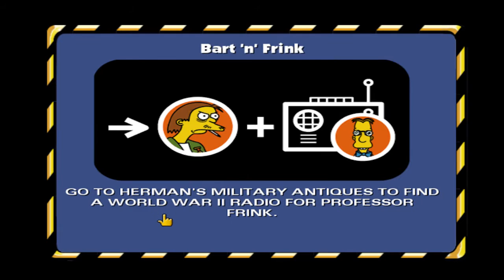The Simpsons Hit and Run Walkthrough - Level 2 - Mission 4 - Bart 'n' Frink [HD]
This is a walkthrough for Mission 4 - Bart 'n' Frink in Level 2 on The Simpsons Hit and Run. Played on the PC.